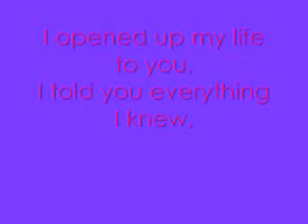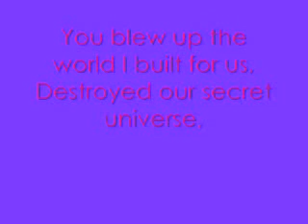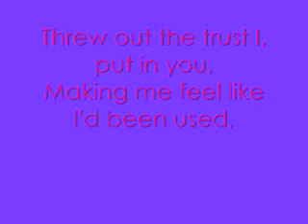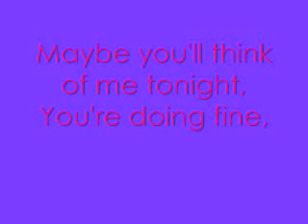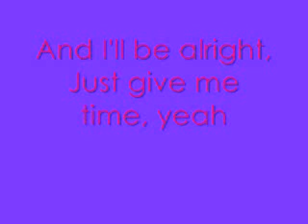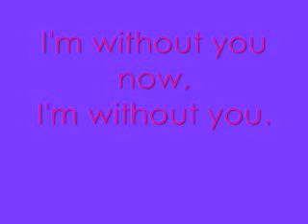Hello, Hello -Lyrics - Paramore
enjoy! :D